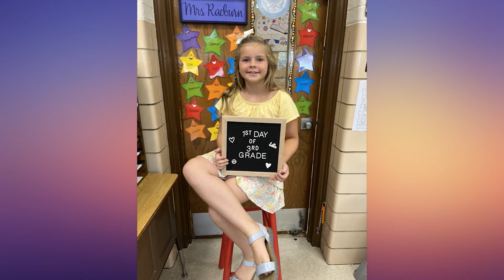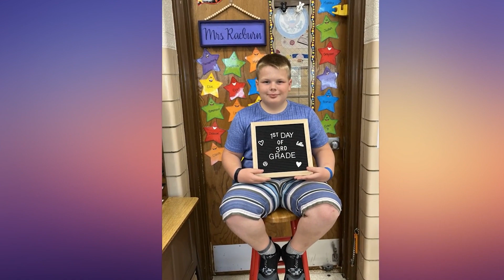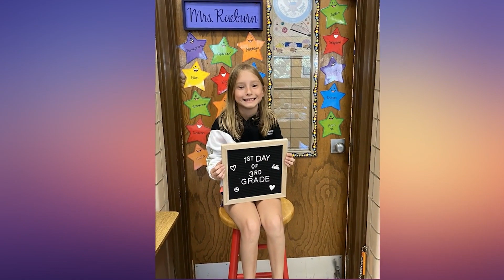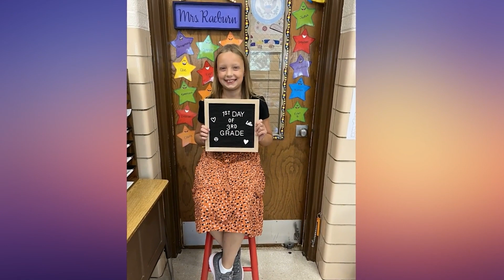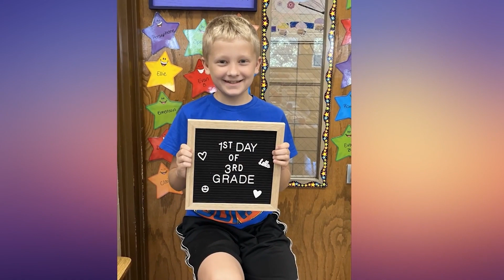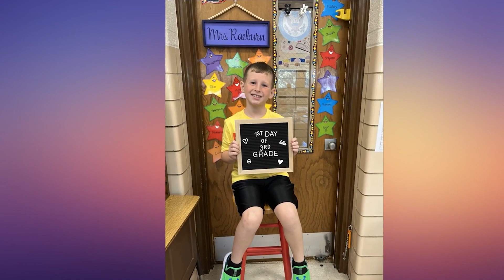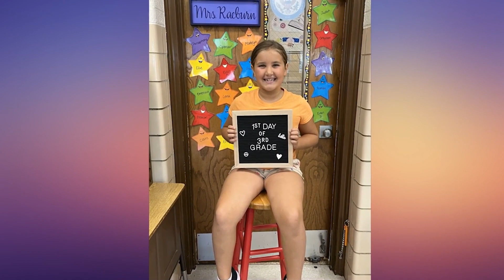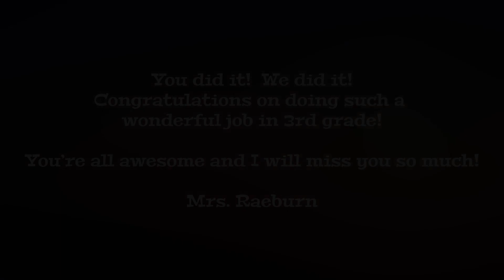Mrs. Raeburn 3rd Grade 2023 - 2024